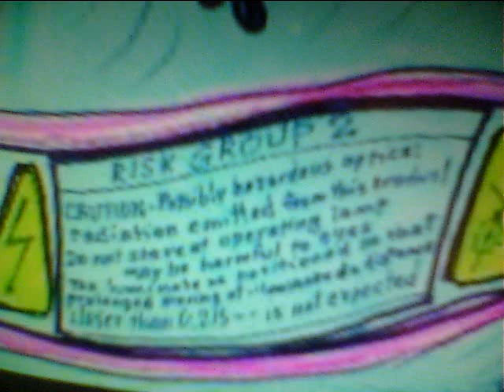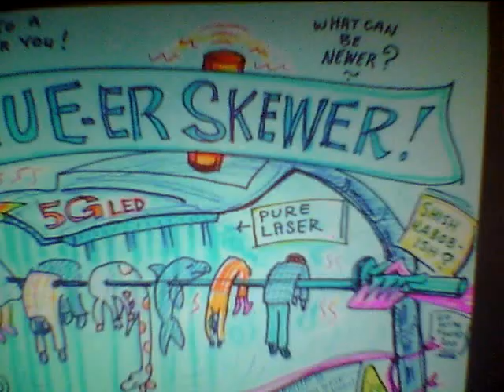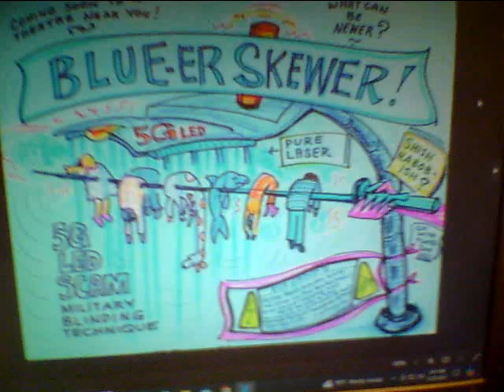cartoon description for the Bluer Skewer